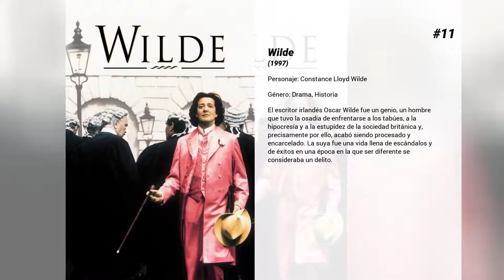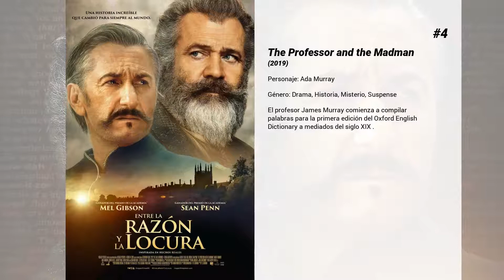Las mejores películas de Jennifer Ehle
Bienvenido a... ¡Las mejores películas de Jennifer Ehle! En nuestro canal encontrarás centerares de TOPS y rankings de las mejores películas de todos los géneros, actores y nacionalidades.

15. Cuestión de Honor
Ray Tierney (Edward Norton) es un detective del departamento de homicidios; tres generaciones de su familia han sido policías en Nueva York. Un día le asignan un caso en el distrito controlado por Francis Tierney Jr. (Noah Emmerich), su hermano mayor. A medida que pasa el tiempo, Ray comienza a sospechar que la corrupción afecta a todos sus compañeros, incluido su gran amigo Jimmy Egan (Colin Farrell).

14. Love, Marilyn
Retrato íntimo sobre la legendaria estrella Marilyn Monroe.

13. Camino al paraíso
Segunda Guerra Mundial (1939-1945). Cuando las tropas japonesas sitian Singapur, un grupo de mujeres de distintas nacionalidades son evacuadas en barco hacia los Estados Unidos. Durante la travesía, el barco es atacado por la aviación japonesa y naufraga frente a las costas de Sumatra. Las mujeres son apresadas y enviadas a un campo de concentración en medio de la selva. Basada en hechos reales (FILMAFFINITY)

12. Verano en Brooklyn
Dos chicos de orígenes distintos conviven y se hacen amigos en un edificio de Brooklyn, pero su amistad se pondrá a prueba cuando sus respectivas familias se enfrenten por el arrendamiento de una tienda.

11. Wilde
El escritor irlandés Oscar Wilde fue un genio, un hombre que tuvo la osadía de enfrentarse a los tabúes, a la hipocresía y a la estupidez de la sociedad británica y, precisamente por ello, acabó siendo procesado y encarcelado. La suya fue una vida llena de escándalos y de éxitos en una época en la que ser diferente se consideraba un delito.

10. Sunshine
Recorrido por la historia política y social de Hungría a lo largo del siglo XX. Dividida en tres partes, la película está protagonizada por Ralph Fiennes, que interpreta a tres personajes de una misma familia pertenecientes a distintas épocas: un abogado judío de principios de siglo, un esgrimista olímpico cuya vida coincide con el nacimiento del fascismo, en 1930, y un activista político que asiste a la implantación del comunismo, en 1950.

9. Los idus de marzo
Stephen Meyers (Ryan Gosling) es un idealista y brillante comunicador. Es el segundo de a bordo de la campaña presidencial del gobernador Mike Morris (George Clooney), en quien confía ciegamente. Durante las primarias de Ohio, Tom Duffy (Paul Giamatti) el jefe de campaña del máximo oponente de Morris, ofrece a Meyers un puesto de trabajo. Al mismo tiempo, las negociaciones de Morris para conseguir el apoyo adicional de un senador de Carolina del Sur se estancan. Y la joven becaria Molly Sterns (Evan Rachel Wood) capta la atención de Stephen. Los republicanos guardan varios ases bajo la manga, Meyers puede haberse confiado en exceso y Molly guarda un secreto. ¿Qué es más importante: la carrera, la victoria o la verdad?

8. Destino oculto
¿Controlamos nuestro destino o fuerzas invisibles nos manipulan? David Norris (Matt Damon)es un hombre quien ve el futuro como algo ya planeado para él y se da cuenta que quiere algo más. Para conseguirlo, debe perseguir a la única mujer de la que se ha enamorado por las calles de Nueva York. Apunto de recibir un puesto en el senado de los Estados Unidos, David conoce a Elise Sellas (Emily Blunt) una bella bailarina de ballet contemporaneo. Mientras se da cuenta que se está enamorando de ella, unos hombres misteriosos que se hacen llamar "Agentes del destino" aparecen en la escena para tratar de mantenerlos separados. David deberá hacer todo lo posible por estar con ella y renunciar a el futuro que el destino tenía ya planeado para él.

7. Lo mejor para ella
Un viudo (Kevin Costner) se ve de repente obligado a cuidar de su nieta mestiza. Cuando aparece la abuela paterna (Octavia Spencer) de la niña, ambos se enfrentarán en una feroz batalla legal por la custodia de la pequeña. (FILMAFFINITY)

6. La noche más oscura
Tras varios años de investigación de la CIA, que incluyó torturas a prisioneros en Afganistán, y gracias sobre todo a la perserverancia y decisión de la agente especial Maya (Jessica Chastain), por fin el presidente Obama dio el visto bueno a la operación militar que acabó con la vida de Osama Bin Laden, líder de Al-Qaeda. El título, "Zero Dark Thirty", se refiere a la hora: las 00:30 de la madrugada del 2 de mayo de 2011, momento en que el comando SEAL de los marines penetró en la residencia de Bin Laden en Abbottabad, en Pakistán, para dar caza al hombre...